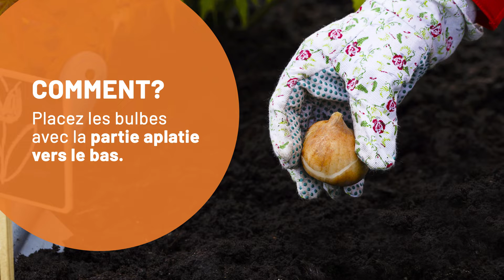Comment planter les bulbes d'automne? Rien de plus simple!